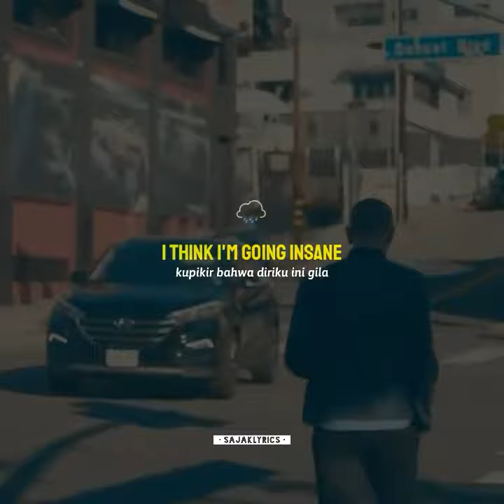deadbysunrise toolate lyrics music video compilation chesterbennington shorts story wa fyp dbs rock